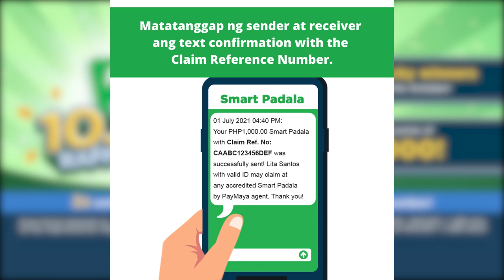Tabanga Imong Pamilya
Halos kitang tanan kay gusto makatabang sa atong pamilya. What if I tell you that there’s an easier and more rewarding to do that?

Watch this video to know how you can win P100,000 by easily sending money through over 60,000 Smart Padala agents nationwide! Di na kinahanglan mubyahe ug layo kay halos kada barangay naa sila. Dali nalang makadaog sa Smart Padala!

Hoping that you’ll win!